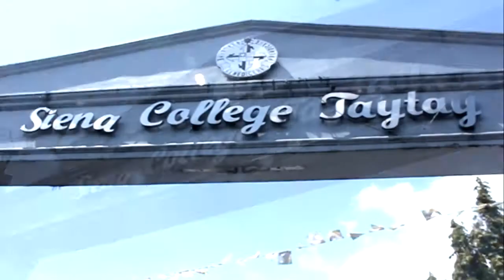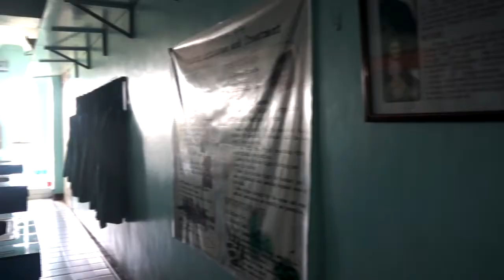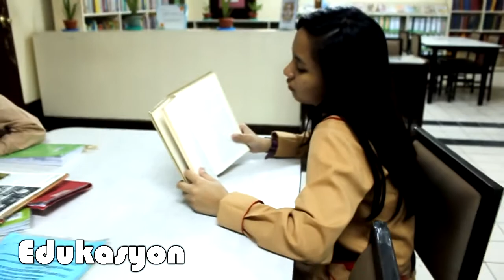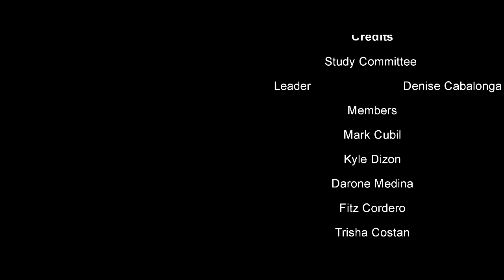Siena College of Taytay Promotion video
A promotion video of Study Committee of IV - Good Samaritan 13 - 14.